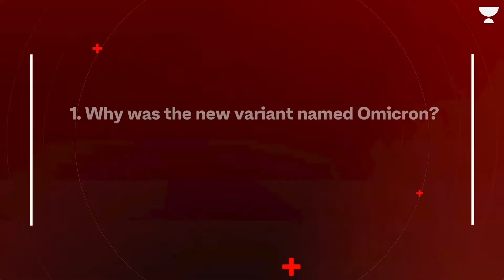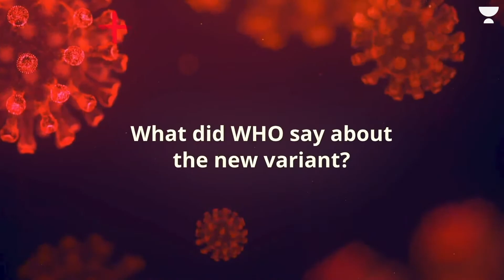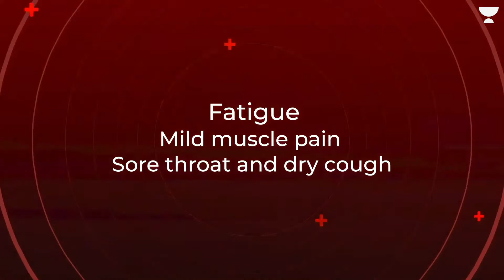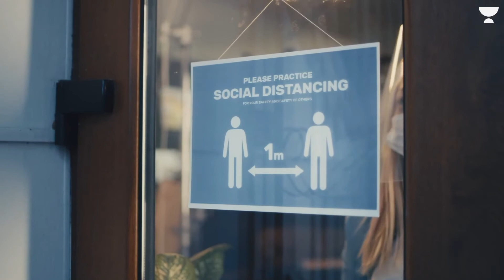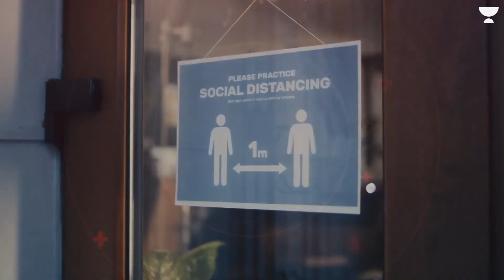Omicron Virus Variant | What is Omicron | Symptoms | Precautions | Covid Mutation | Vivek Kumar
In this session, educator Vivek Kumar will discuss what is Omincon Virus and what is the current situation in India.

Explore our latest Ask a Doubt feature in 3 Easy Steps:
You can enrol to Unacademy Subscription and get the following benefits:
1. Learn from your favourite teacher
2. Dedicated DOUBT sessions
3. One Subscription, Unlimited Access to Live Online Classes and Videos
4. Real-time interaction with best-in-class teachers
5. You can ask doubts in live online classes
6. Limited students in each Class
7. Download the videos & watch them offline

Vivek sir is highly experienced and teaches History, Polity, Physics, Chemistry and Quantitative Aptitude.

Feel free to spread the word – share the videos with your friends and classmates.